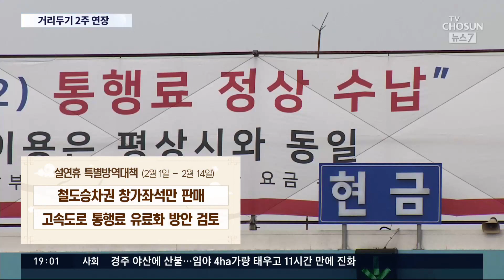거리두기 2주 연장…2월 1일부터 설 특별방역 [뉴스 7]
방역조치가 새로 발표되면서 다음주부터는 시청자 여러분의 생활 패턴에도 변화가 예상됩니다. 정부는 오늘 설 연휴 전주까지 적용되는 새로운 거리두기 조치를 발표했습니다. 큰 틀에서는 현재의 조치가 2주 더 연장됩니다. 그러니까 5인 이상 모임이 금지되고, 밤 9시 이후에는 지금처럼 다중시설을 이용할 수 없습니다. 하지만 자영업자들의 고통을 감안해서 유흥업소를 제외한 노래방과 헬스장 등의 영업은 재개됩니다. 내주부터는 카페에서 차도 마실 수도 있게 됐습니다.